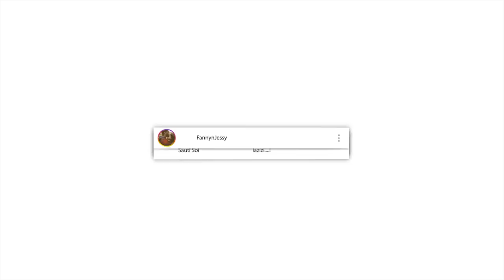"Allah" Mentioned in the Bible REACTION VIDEO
Listen to our Podcast :
Podbean

🎬 GEAR WE USE 🎙:
 CAMERA -

📖 REACTION DEFINITION:

. re·ac·tion
   rēˈakSH(ə)n/
   noun

Fanny&jessy
Haspolat-lefkosa,via mersin 10,Turkey (cyprus international university)
mersin, turkey,99010